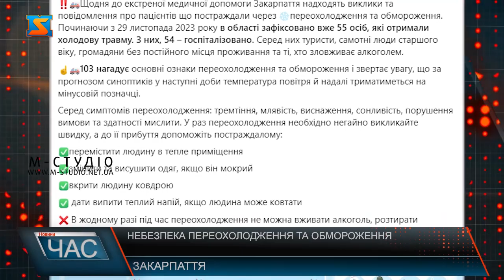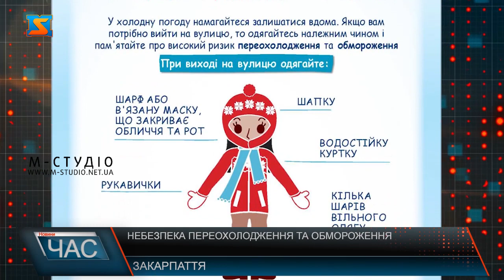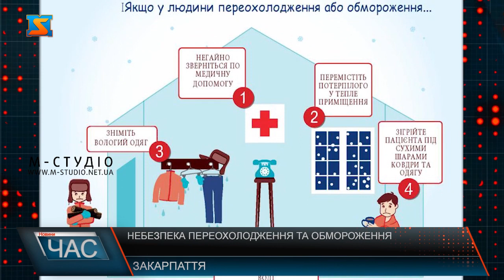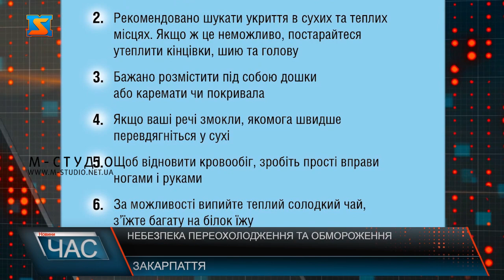Небезпека переохолодження та обмороження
Закарпатці дочекалися обіцяних синоптиками морозів. Стабільно на термометрах зберігається температура з позначкою мінус. Та от зима це не тільки морози та сніг. З настанням холодів відмічається збільшення випадків переохолодження та обмороження. Від початку зимового сезону на Закарпатті зафіксовано вже 55 осіб, які отримали холодову травму. З них, 54 – госпіталізовано. Серед них туристи, самотні люди старшого віку, громадяни без постійного місця проживання та ті, хто зловживає алкоголем.Ознаки переохолодження: озноб, тремтіння, блідість, а потім і посиніння шкіри, губ, біль у пальцях рук та ніг.